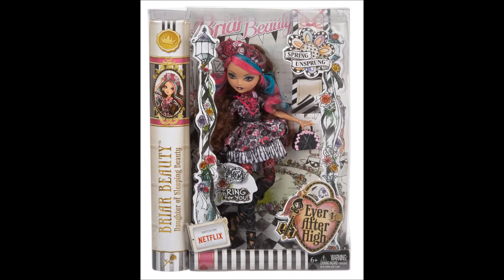Ever After High Spring Unsprung dolls